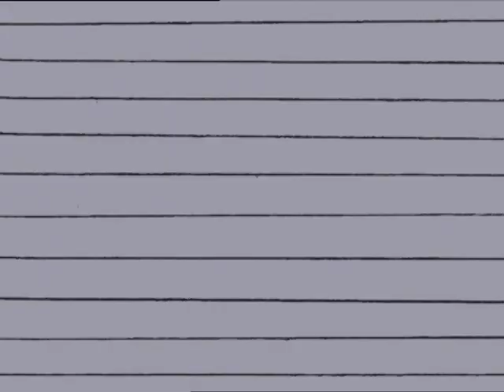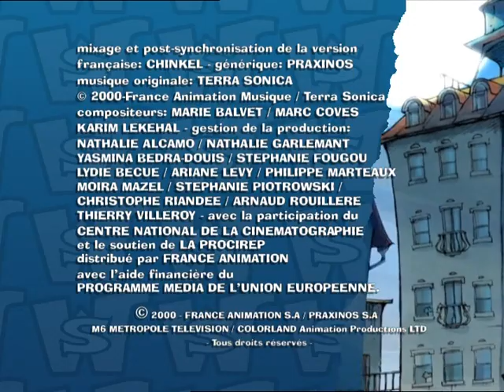Wheel squad S01E02 un anniversaire qui roule (VF)